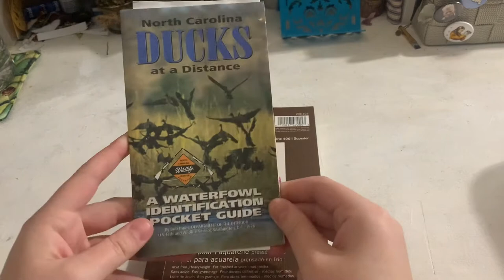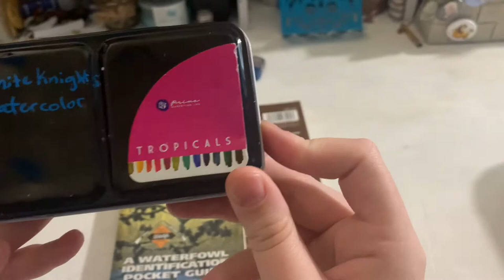Watercolor | Shoveler’s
Hello Lovelies,

This is a Watercolor painting I did for my Grandfather, he sent me the book and showed me one that is in both of our states! I chose to draw a set of them for him to send he loves my art so does my Grandma I love sending them things. I have a few things up along with references you could use for your own art! i hope to see you there but it is okay if you stay here! I am still going to post videos here just not super long ones!